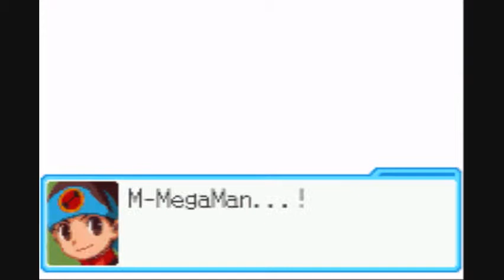MegaMan Battle Network 6 Falzar ending scenes part 1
the game's ending scenes